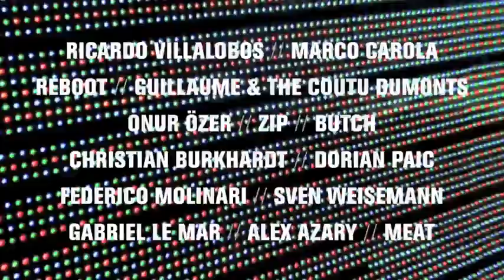mV strand 2012 // trailer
open air
electronic music festival
king kamehameha beachclub